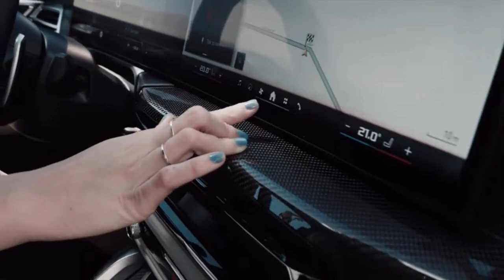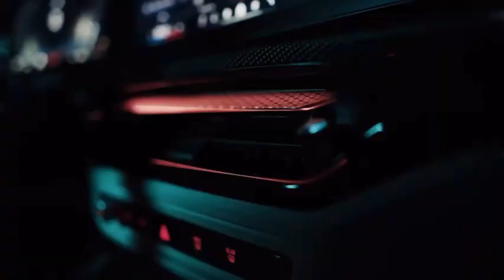BMW M440i (2025) Gran Coupe Refreshed with More Power & Mild Hybrid Tech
There's no power bump for any i4 variant, but both it and the 4 Series Gran Coupe get a number of visual tweaks. Most obvious is the headlights, which ditch the long-running BMW "Angel Eye" design for a more abstracted, kink motif. Standard on the M440i and i4 M50 and optional on other models are adaptive LED headlights and laser rear taillights taken off the M4 CSL. There are some new wheel designs, and BMW tweaked the kidney-grille trim as well.
Inside, there are two new steering wheel options—a two-spoke for standard models, and a flat-bottom three-spoke version for the M Sport cars. The curved infotainment display also now runs BMW's latest infotainment, iDrive 8.5, and for the i4, there's improved EV route planning with charging stops. Other than that, there's not a ton of difference. The HVAC vent design is tweaked, but that's really it.

So, little improvements, nothing mind-blowing. But the 4 Series and i4 were already great, so not much tweaking was needed. BMW has yet to release pricing, but says production will begin in July.

Source: BMW